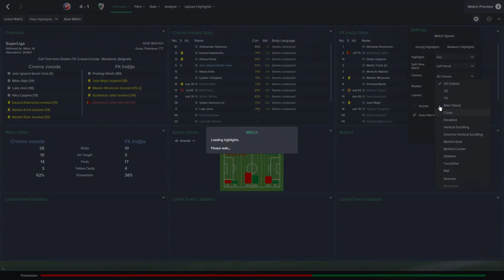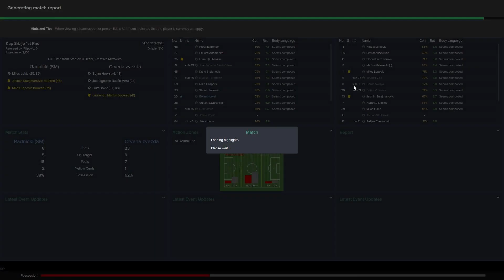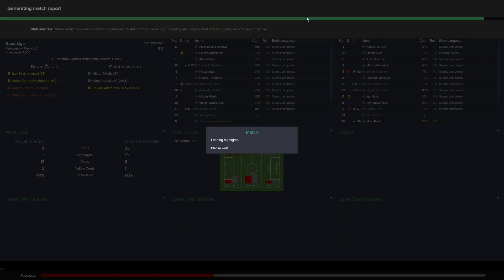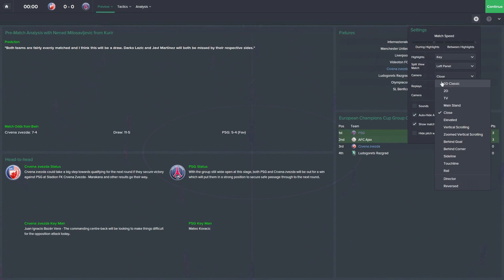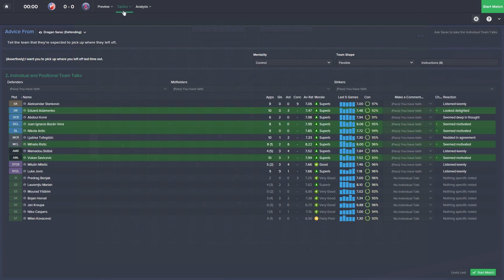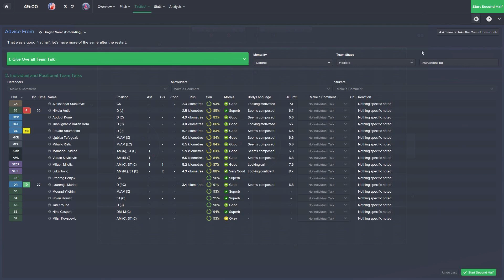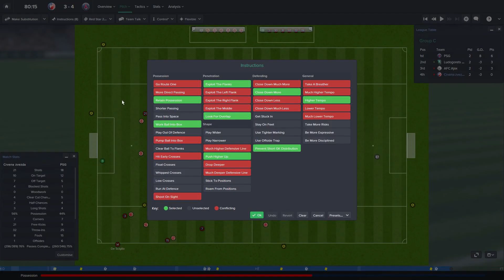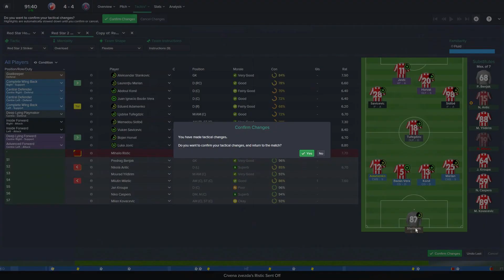Sleeping Giants - Ep.85 The Red Train Rolls On! (PSG) | Football Manager 2015